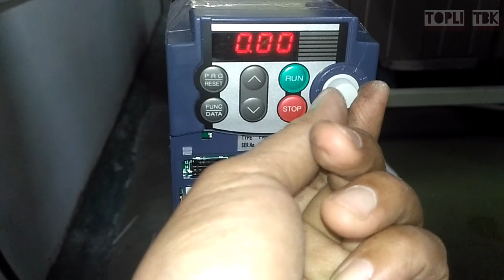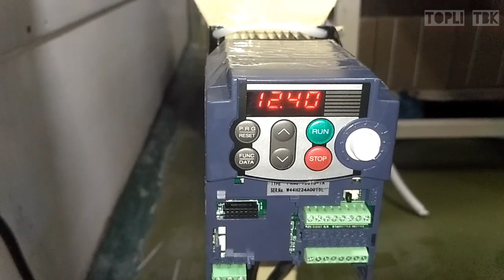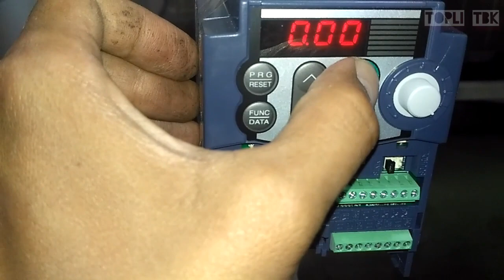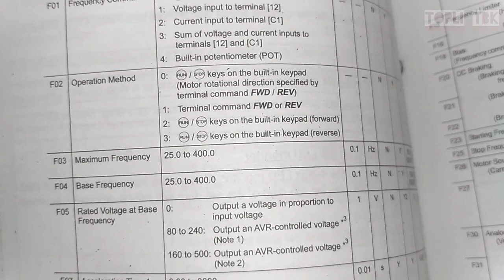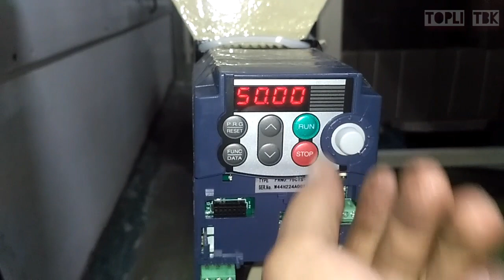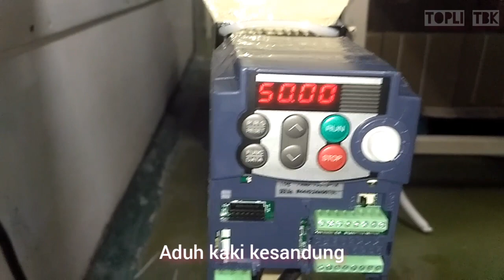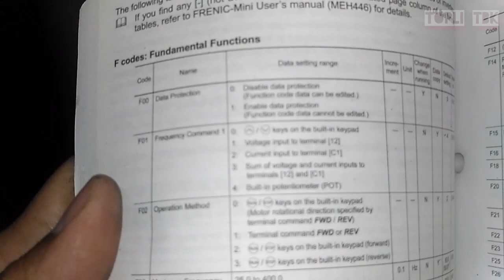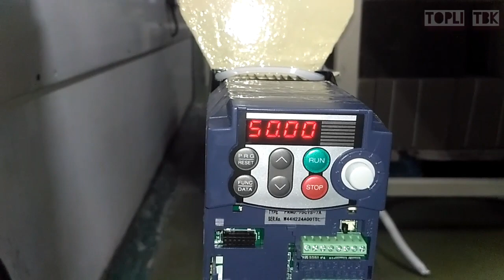setting inverter 220v 1phase output 3phase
ini adalah tutorial cara setting inverter frenic fuji_electric input 1phase output 3phase / setting dasar inverter